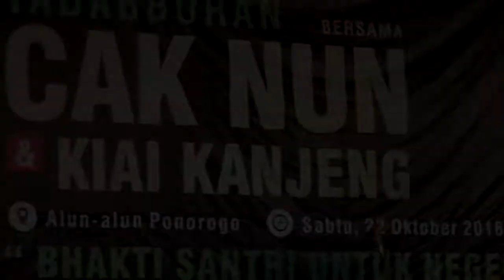KIAI KANJENG Feat. IPONG - BONGKAR (Maiyah Ponorogo 2016)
Kalau cinta sudah dibuang
Jangan harap keadilan akan datang
Kesedihan hanya tontonan
Bagi mereka yang diperkuda jabatan
Wo o ya o ya o ya bongkar
Sabar, sabar, sabar dan tunggu
Itu jawaban yang kami terima
Ternyata kita harus ke jalan
Robohkan setan yang berdiri mengangkang
Penindasan serta kesewenang-wenangan
Banyak lagi, teramat banyak untuk disebutkan
Hoi hentikan, hentikan jangan diteruskan
Kami muak dengan ketidakpastian dan keserakahan
Di jalanan kami sandarkan cita-cita
Sebab di rumah tak ada lagi yang bisa dipercaya
Orang tua pandanglah kami sebagai manusia
Kami bertanya tolong kau jawab dengan cinta
O-o-oh!
Wo o ya o ya o ya…

PANGLIPURJIWO MUSIC

NOTE:
Video ini mungkin memuat lagu/konten audio karya orang lain.
Terima Kasih.